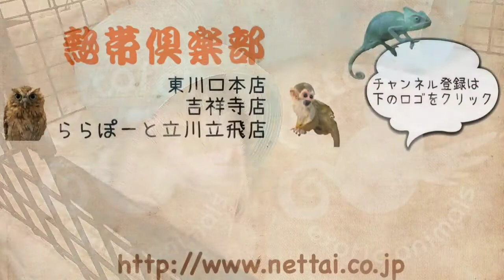東京 ジョルダンフェレット シルバー アンゴラ FERRET 熱帯倶楽部